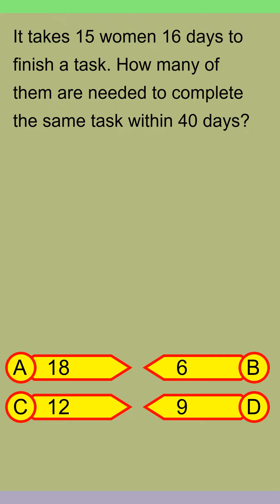Brain Teaser MCQ Y 27Dec23 1759